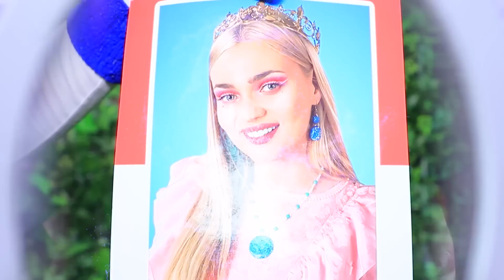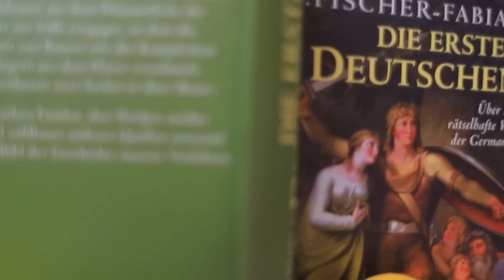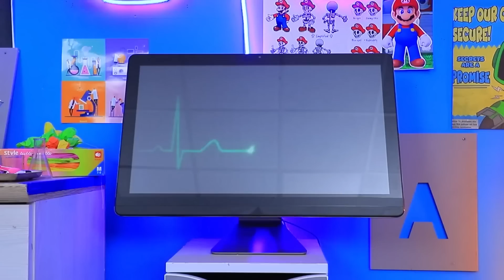Como se Tornar Super Mario! Vídeo Game na Vida Real!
A princesa está em apuros! E só Mario pode salvá-la! Vamos ver sobre as novas aventuras de Super Mario.